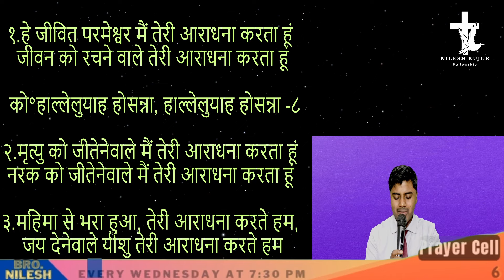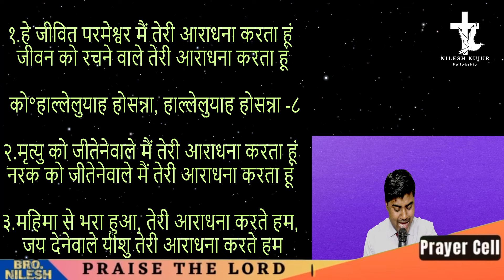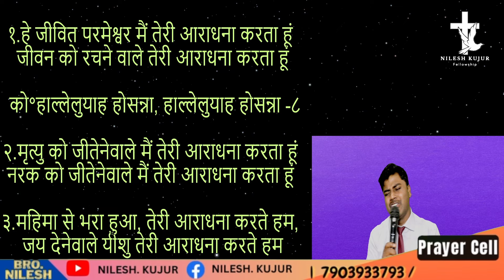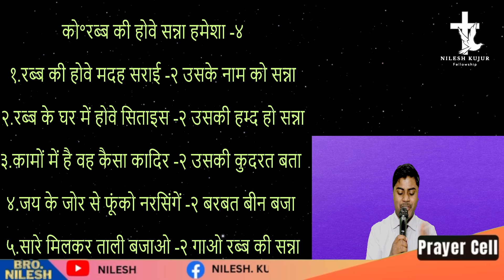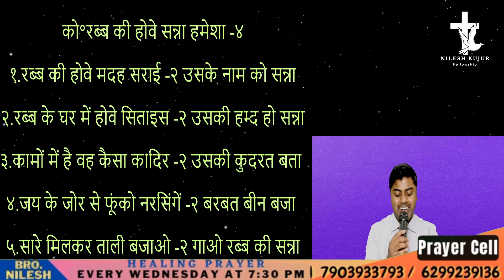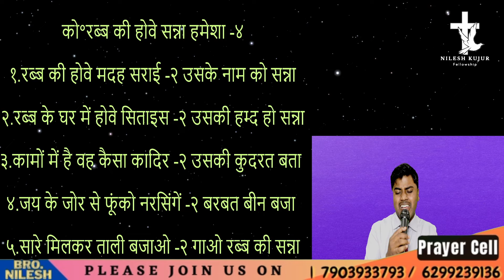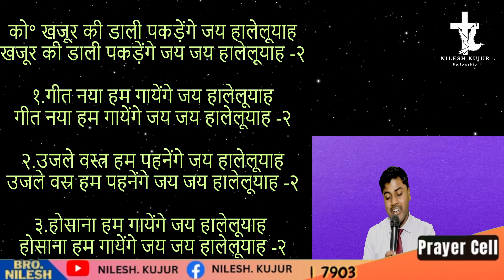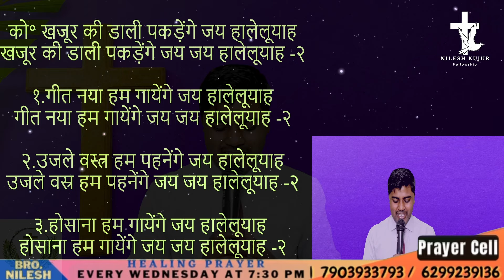PALM SUNDAY ONLINE PRAYER SERVICE || 24th MARCH 2024 ||BRO.NILESH KUJUR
Facebook Page - Nilesh Kujur Ministry

                SERVICE HOURS
Sunday Prayer Service :-  9:30 AM
Wednesday Prayer Meet :- 7:30 PM
Saturday Fasting Prayer Meet :- 7:30 PM

                             MUSIC
 Keyboard  +  Background Voice :-  Asim Raj Tirkey

Instruments Used :-
 Keyboard :- KORG Pa🎹
Midi Keyboard :- M Audio Oxygen 49🎹
Mixer :- Yamaha MG10XU🎛🎚
Camera:- Cannon D📷
Mix Videos /  Editing :- Apple🖥
For more better voice ( Plesase use Earphone/ Headphone/ Home Theatre )

   PLEASE  REMEMBER  IN YOUR PRAYER